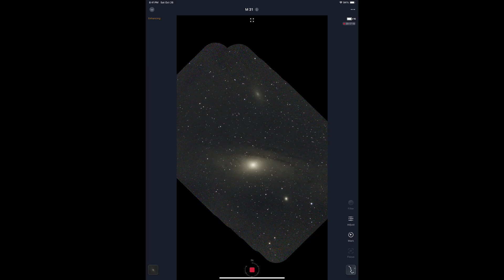Seestar S50 Mosaic M31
Seestar S50 Mosaic of M31.  Almost completed, but the clouds rolled in.